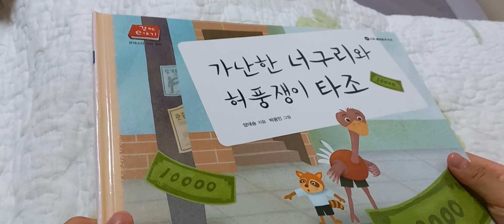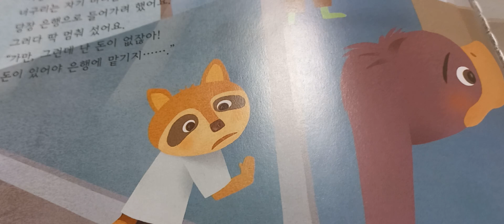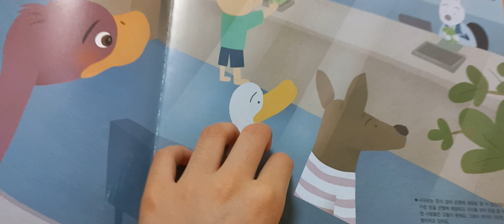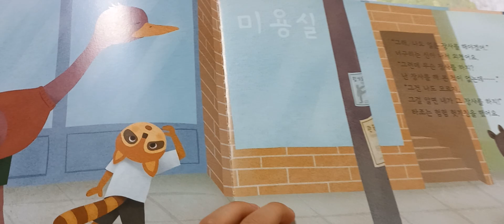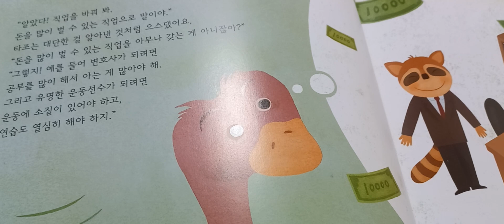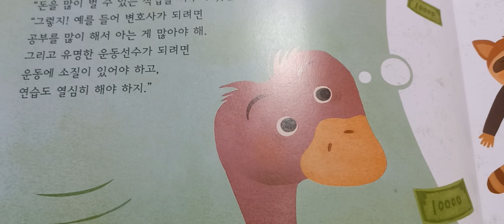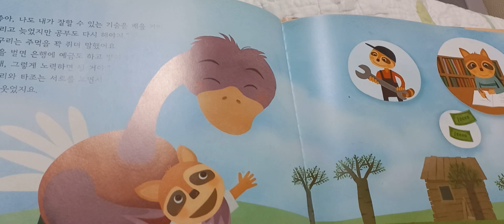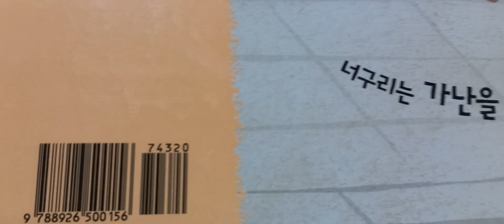가난한너구리와 허풍쟁이 타조/ 몬테소리 유아경제 이야기